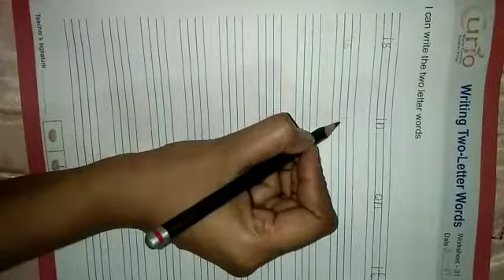21 September English video Class - L.K.G